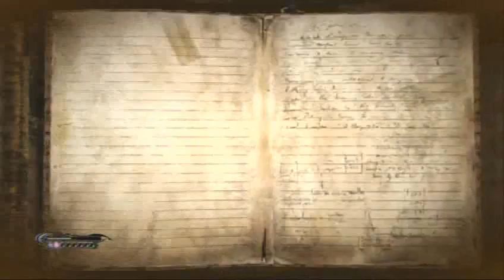Bayonetta-Chapter 3 The burning ground pt 3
Bayonetta(ps3). Chapter 3 The burning ground pt 3.